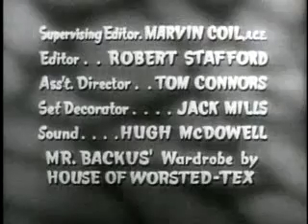I MARRIED JOAN - BROKEN TOE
Nostalgic American Comedy Television from 1952 to 1955. The show portrayed comedy actress Joan Davis as the scatterbrained wife of a mild-mannered judge, played by Jim Backus. We hope you enjoy this classic episode.